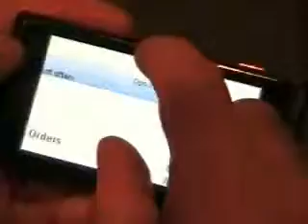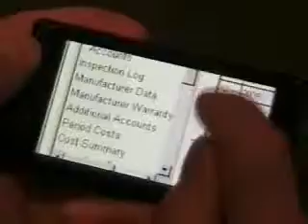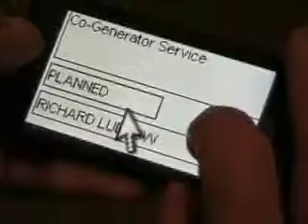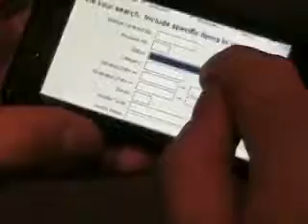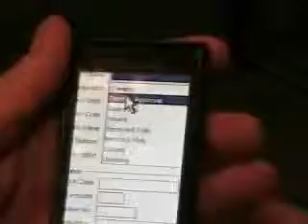Demo_Phone_OWAM.wmv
Oracle WAM demonstrated on a Droid phone using Citrix.